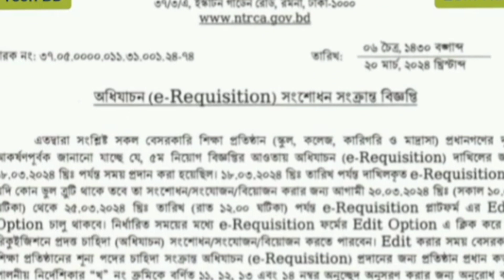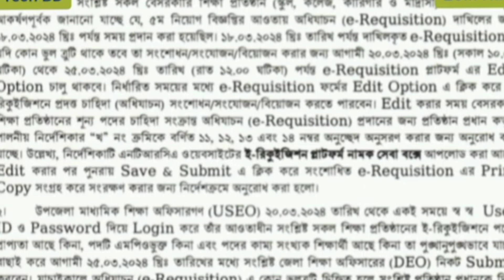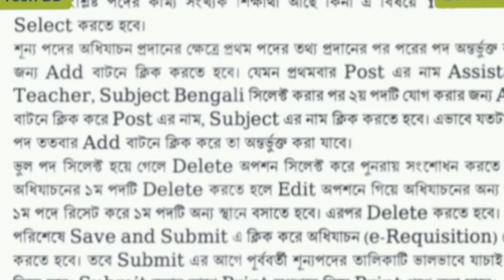৫ম গণবিজ্ঞপ্তির শুন্যপদ ও প্রতিষ্ঠান প্রধানদের জন্য নতুন নির্দেশনা।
৫ম গণবিজ্ঞপ্তির শুন্যপদ ও প্রতিষ্ঠান প্রধানদের জন্য নতুন নির্দেশনা। ৫ম_গণবিজ্ঞপ্ত @jobtechbd